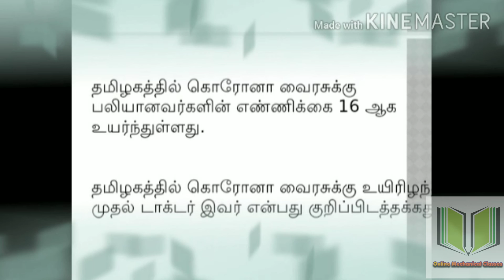தமிழகத்தில் covid-19 வைரஸால் மருத்துவர் பலி